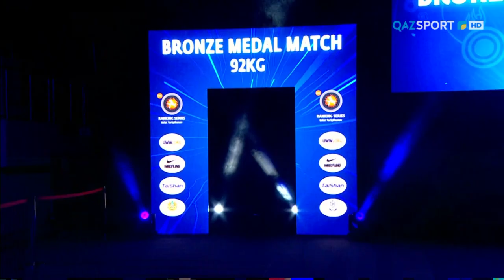Еркін күрес. «Bolat Turlykhanov Cup». 92 кг. Әбдіманап Байгенжеев - қола жүлдегер